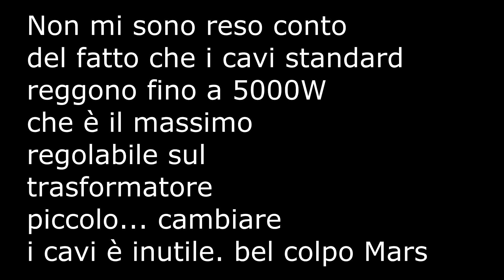Stationeers #5 - Coltivare sulla Luna è uno sbattimento